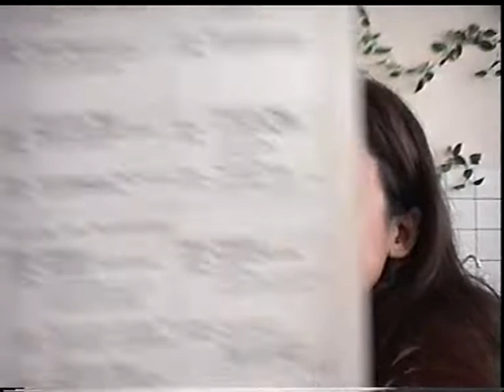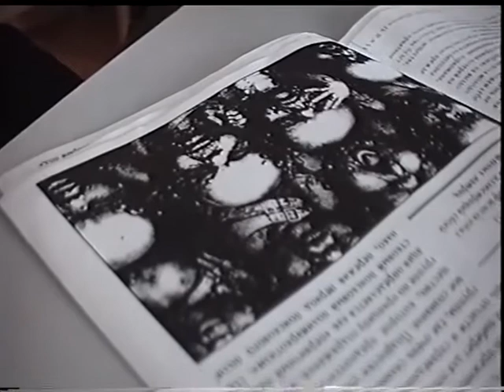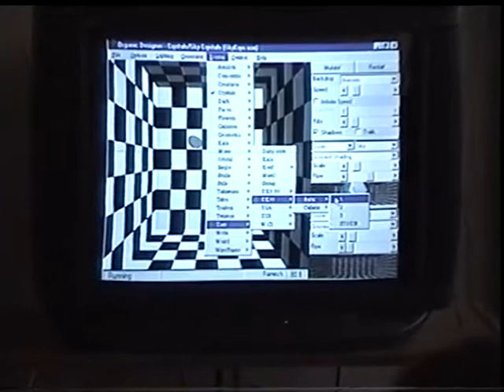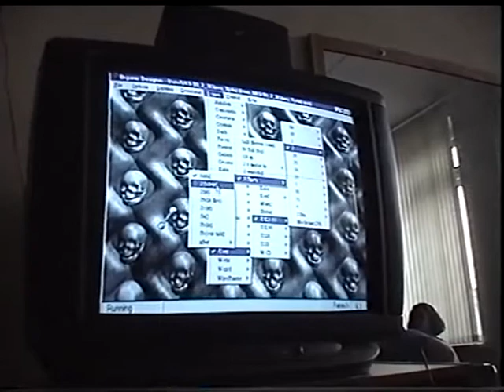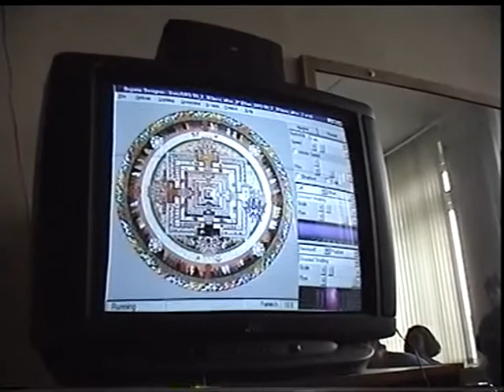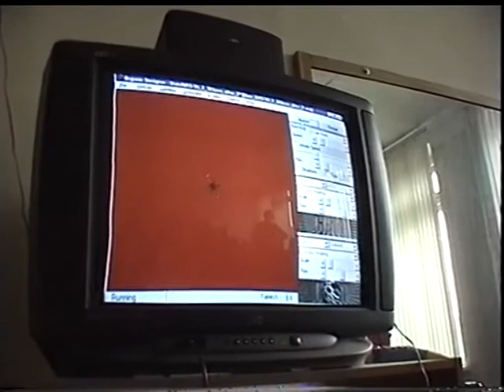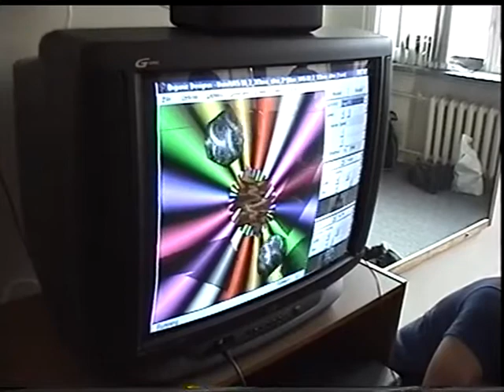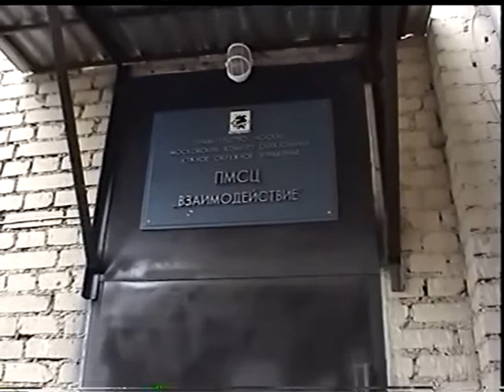IV Конференция АТПП_Безумие и творчество 1999 1